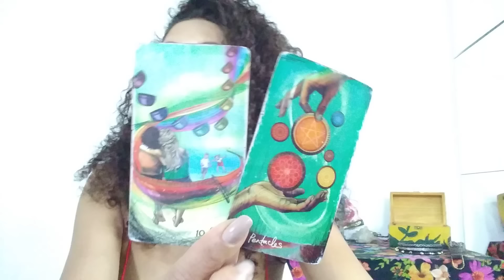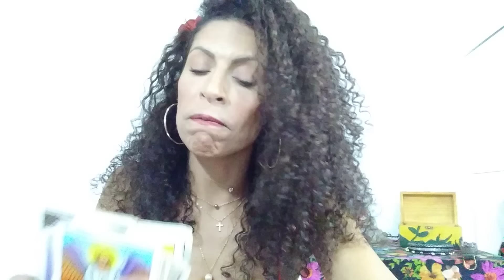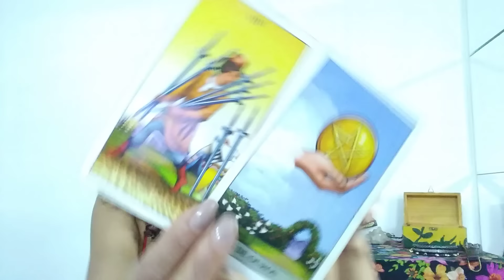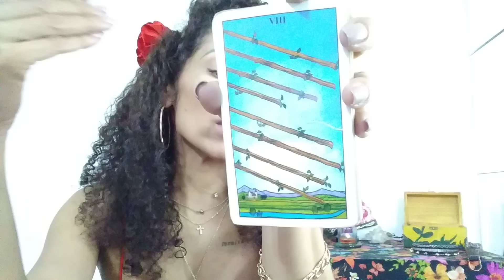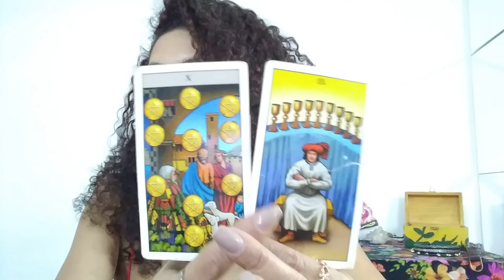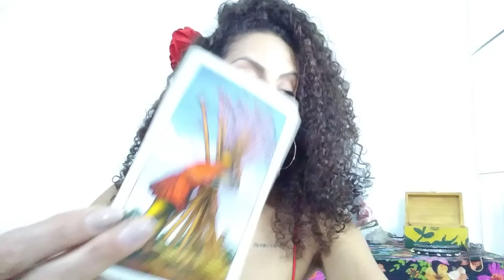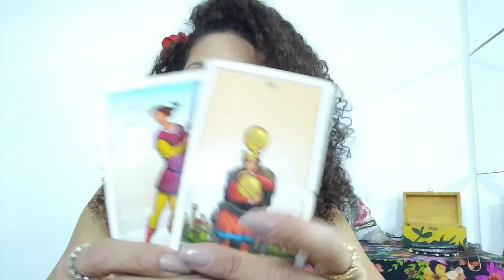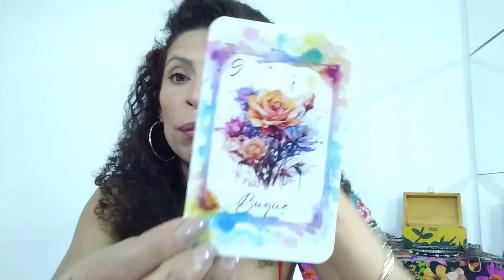♏️ ESCORPIÃO FEV 24 - A MUDANÇA começou e ñ fazem ideia da dimensão! Digo + irão chorar aos seus pés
Leituras coletivas e intuitivas para quem tem sol,Lua, ascendente, vênus e júpiter signo de ESCORPIÃO Mês de FEVEREIRO MENSAL.

* PERGUNTA INDIVIDUAL R$20,00

SE VOCÊ GOSTOU, NÃO ESQUEÇA:
(x) Compartilhe
(x) Increva-se

Fêrnandà Souza